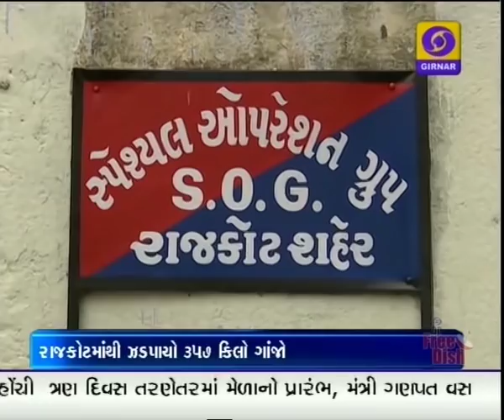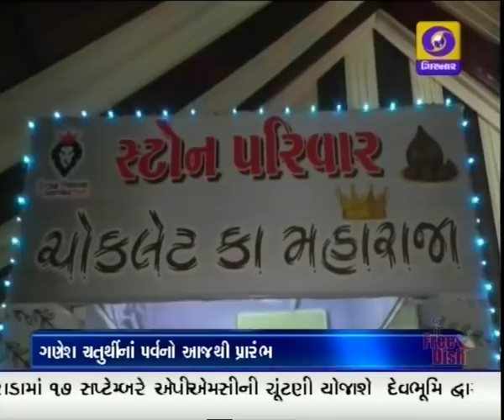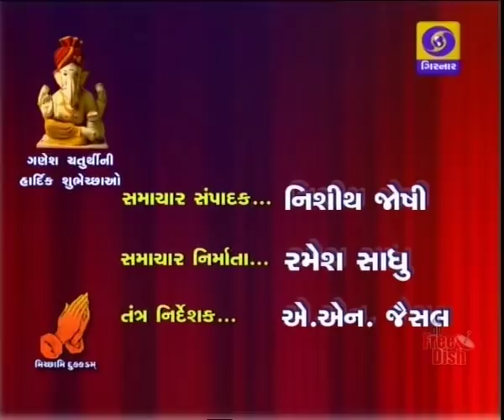Evening News @ 7.00 PM | 13-09-2018